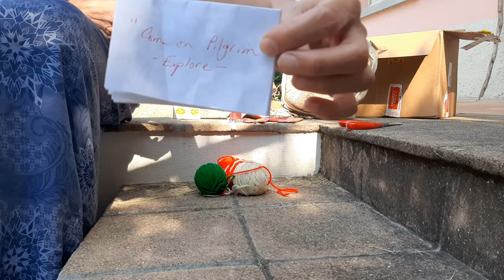Making home movies for the folks back home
Track: Subterranean Homesick Aliens (Radiohead) cover by Niccolò Fabi